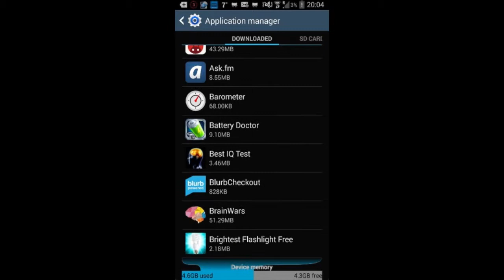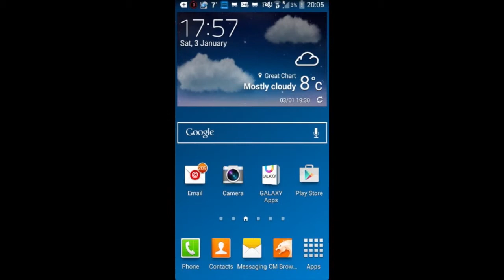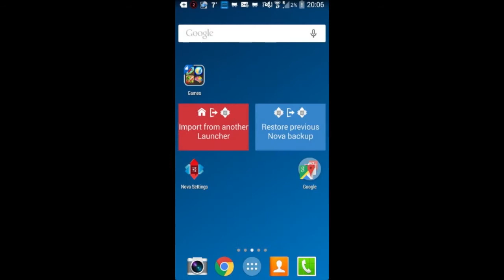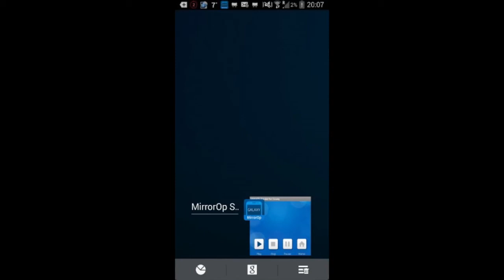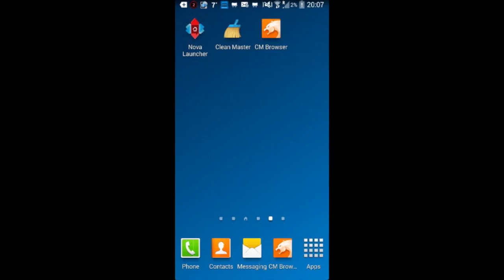How to speed up Galaxy s4 and reduce lag!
👉 Gear used for video production

For quick access:
UK:
► Mobile Tripod
► Microphone (Blue Yeti)
► Blue Yeti Cover Foam
► USB-C adaptor
► Videos recorded from iPhone XR

US:
► Mobile Tripod (similar)
► Microphone (Blue Yeti)

👉 For you!

👉 Store
We are on Teespring! 🎉  Take a look at products which you can purchase to support us further including iPhone cases, T-Shirts etc.